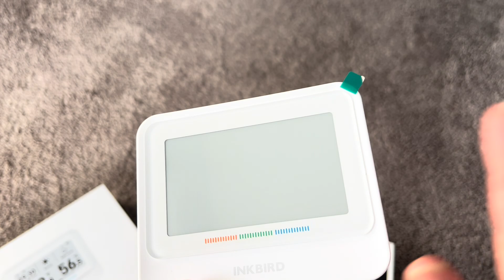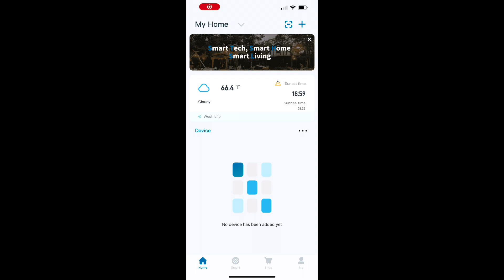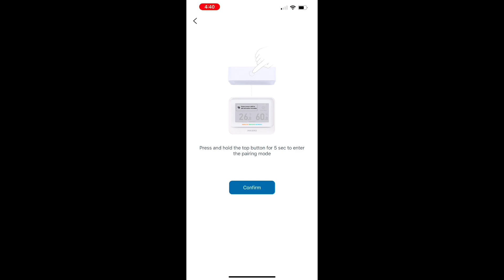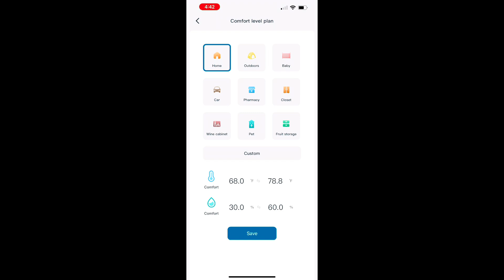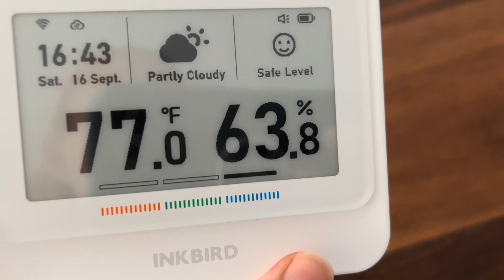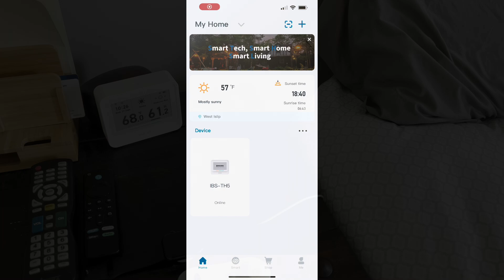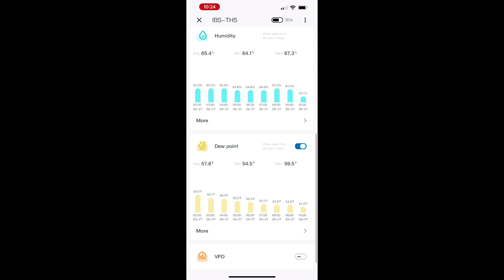🔥REVIEW🔥 INKBIRD IBS-TH5-WIFI 8-in-1 WiFi Thermometer Hygrometer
INKBIRD IBS-TH5-WIFI 8-in-1 WiFi Thermometer Hygrometer, Home Weather Station with Electronic Ink Display, Free App Control,Free Data Storage Export, Smart Alarms for Home, Office, Incubator